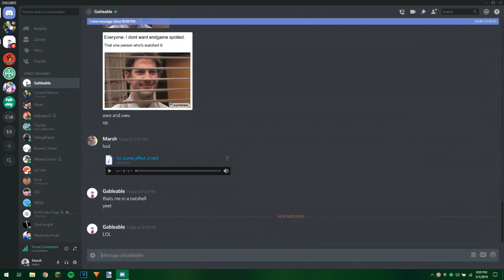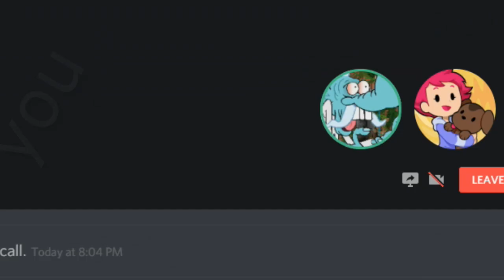"Discord Video"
breauh It took a long time to edit this stuff and I liked how it turned out so even though i get like 50 views for 20 ish hours of editing it still pays off

I wan di

here's my server yippie

also

here's AwThanks, he makes reeeeeeally good content